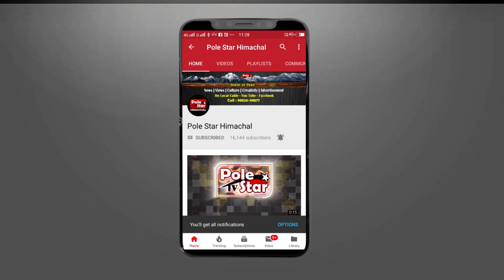Himachal Mandi :128 लोगों ने पूरा किया 28 दिन का होम क्वारंटाइन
Positive News